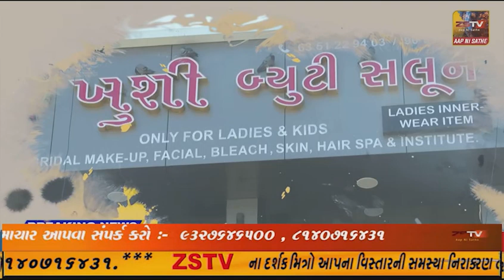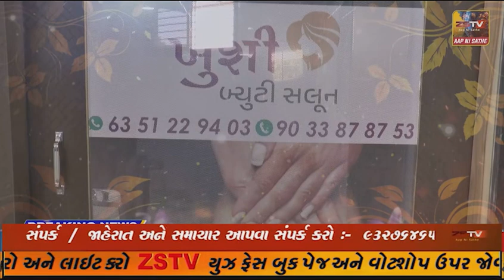જામનગર સર્કિટ હાઉસ ખાતે ડીજીપી વિકાસ સિંહા પહોંચ્યા..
જામનગર સર્કિટ હાઉસ ખાતે ડીજીપી વિકાસ સિંહા પહોંચ્યા.. રેન્જ આઇ જી અશોક કુમાર યાદવ અને એસ પી પ્રેમસુખ ડેલુએ સ્વાગત કરવામાં આવ્યુ. જિલ્લા પોલીસવાળાની કચેરી ખાતે પાંચ એસપી સાથે ક્રાઈમ કોન્ફરન્સનું કરવામાં આવ્યું છે આયોજન થયુ. પાયલોટીંગ દ્વારા DGP વિકાસ સિંહાને લવાયા સર્કિટ હાઉસ